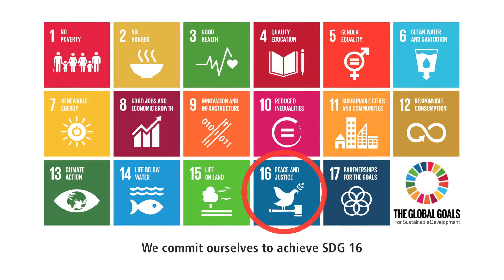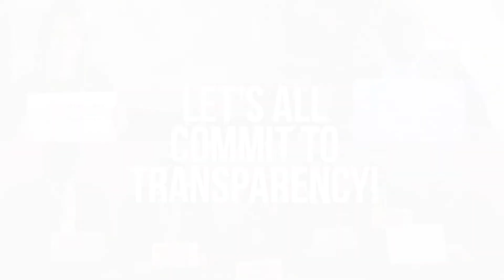Local Governments' contribution to the International Anti-corruption Day 2017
This video is part of the campaign Commit2transparency, intended to show the local governments' contribution to the International Anti-corruption Day, 9th December 2017.